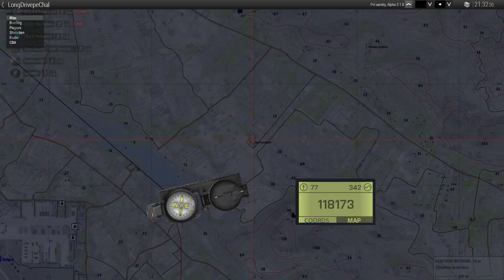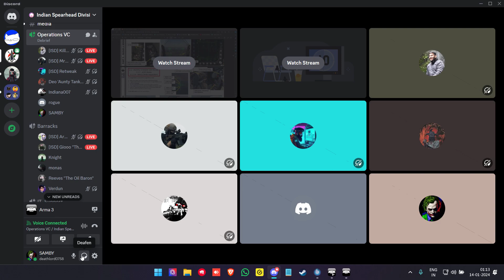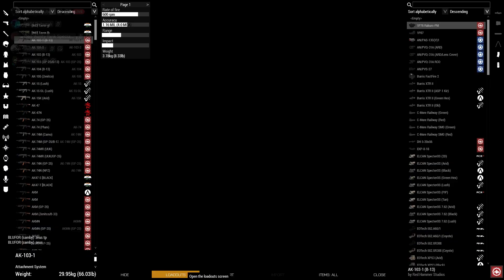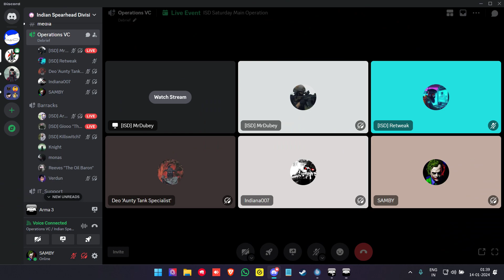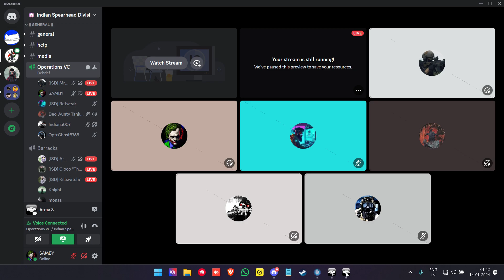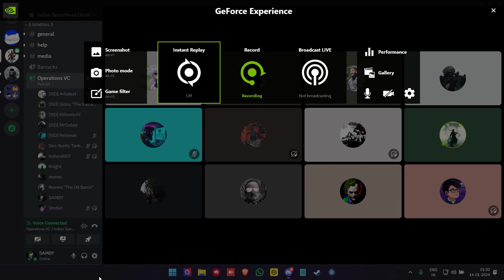MINI NIGHT OP